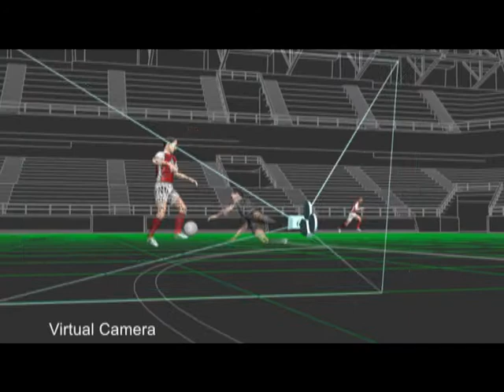MRMC -- Moussy Beer Making Of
Shot in Lebanon on Third Eye's FX's Milo rig. Operator supplied by Mr Moco Rentals.